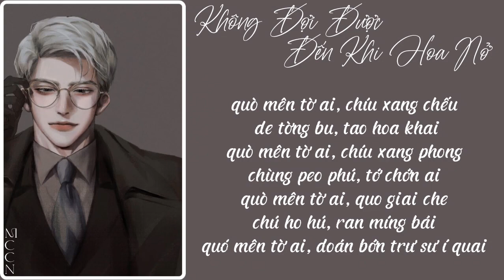[phiên âm tiếng Việt] Không Đợi Được Đến Khi Hoa Nở • Pro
- Video chỉ mang tính chất giải trí hát hò xàm xí, Không phải video giáo dục
- Phiên âm tiếng Việt by Mộng Cảnh Chi Nhân
- Edit video + background by Mộng Cảnh Chi Nhân
PHIÊN ÂM
ài chều xáng phong chơng toan xàn peo chớ tơ, ù lai
quàng chuỳ ái tơ peo lều pìng í liu giai, tá hai
quó chuý tai uy, cóa trư hào dâu xai sơ tơ, uyn xài
chìu xàng quó tơng ni huế lài

quò mên tờ ai, chíu xang chếu, de tờng bu, tao hoa khai
quò mên tờ ai, chíu xang phong, chùng peo phú, tớ chớn ai
quò mên tờ ai, quo giai che, chú ho hú, ran míng bái
quó mên tờ ai, doán bớn trư sư í quai

[rap]:
ai ni mêi dâu xua tuê coai quo mêi dâu xuế huê
giởn mơ xai nơng ba ni quang chi sư hoai
xang ai si cơ u huê phờn khai dè quu sô quei
ta bu leo chiu tang quò hái sừ xao hái
bu hào bu hoai phàn chơng sư su xuê
bu hớn bu ai phàn chơng sư ai mêi
bu hào bu hoai de bu coa láng bêi
bu hớn bu ai trư xơng xa chều bê

• bản phiên âm tiếng Việt thuộc bản quyền by Mộng Cảnh Chi Nhân
• không reup lại khi chưa xin phép
- fanpage: Mộng Cảnh Chi Nhân
- facebook: Mộng Cảnh Chi Nhân
Cảm ơn bạn để quan tâm và ủng hộ kênh!!